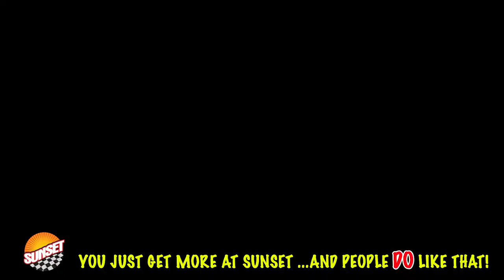2016 Ford F-250SD Lariat Truck 1FT7W2BT6GEB75012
Reviews:
  * Strong towing and payload capacities; wide range of equipment levels and body styles; appealing technology options; quiet cabin. Source: Edmunds
 Awards:
  * 2016 KBB.com Brand Image Awards

 2016 Green Ford F-250SD Lariat 4WD TorqShift 6-Speed Automatic with Overdrive Power Stroke 6.7L V8 DI 32V OHV Turbodiesel 4D Crew Cab Odometer is 7062 miles below market average!